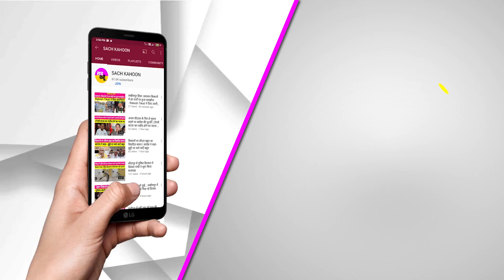Sach Kahoon Today News Bulletin | Top-10 | Big Breaking | Punjab | Haryana | Rajasthan